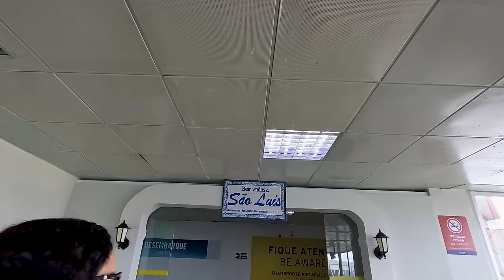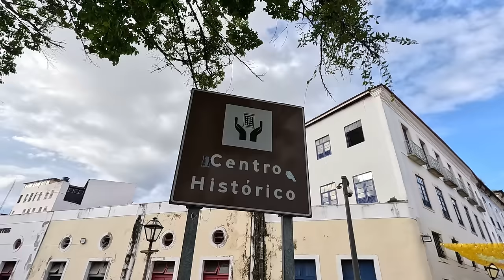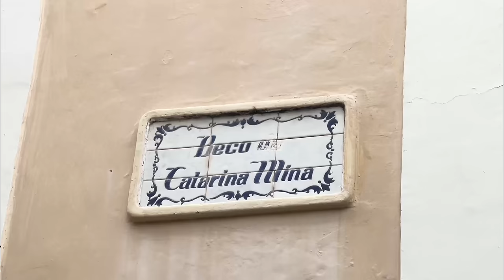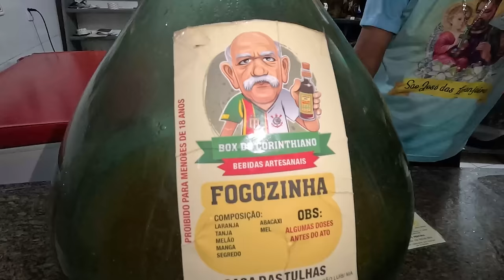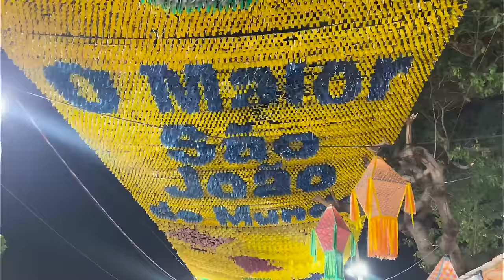SÃO LUÍS DO MARANHÃO - roteiro de 1 dia com preços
O que fazer em São Luís? Aqui você vai ver nosso roteiro otimizado de 1 dia na capital do Maranhão. Fomos a praia, espigão, centro histórico, Rua do Giz, Palácio dos Leões, Catedral de São Luís do Maranhão, Mercado Casa das Tulhas, Rua Portugal, Beco Catarina Mina e até curtimos uma festa de São João.

Aplique o cupom TRIPPARTIU no aplicativo prime gourmet e ganhe R$10 de desconto.